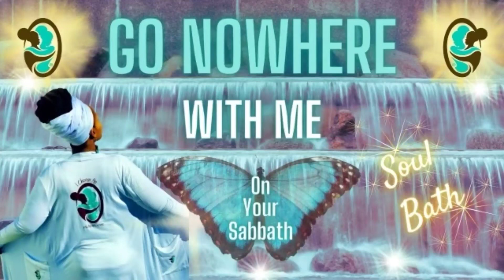Soul Bath Sabbath Meditation Guided By Soul Sage Dr.